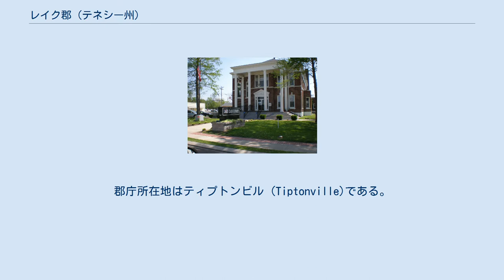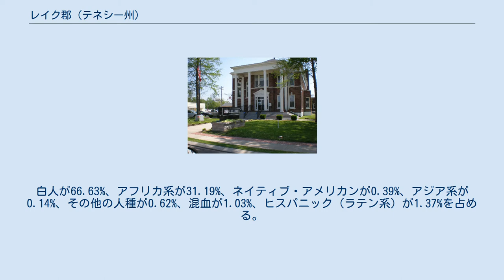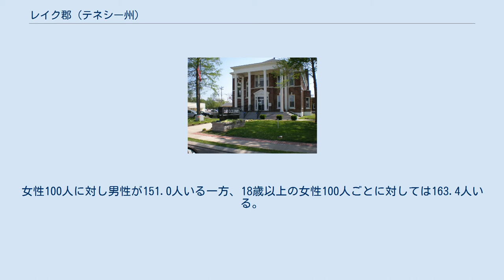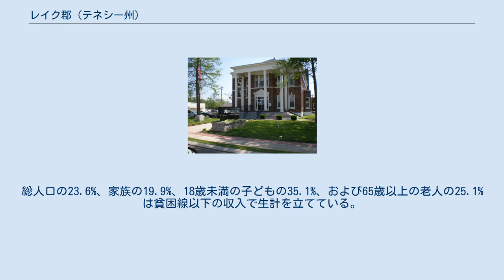レイク郡 (テネシー州)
レイク郡（英: Lake County）は、アメリカ合衆国のテネシー州にある郡。
郡庁所在地はティプトンビル (Tiptonville)である。
 2000年国勢調査の人口は7954人だったが、2005年の推計時には7538人に減少した。
 国勢調査局の調査では総面積502平方キロ（194平方マイル）で、うち423平方キロ（163平方マイル）が陸地、総面積の15.68%にあたる79平方キロ（30平方マイル）が水域である。
 2000年の国勢調査時点で、この郡には7954人、2410世帯、1614家族が暮らしている。
住居数は2716軒で、1平方キロあたりに平均して6軒（1平方マイルあたりでは17軒）が建っていることになる。
白人が66.63%、アフリカ系が31.19%、ネイティブ・アメリカンが0.39%、アジア系が0.14%、その他の人種が0.62%、混血が1.03%、ヒスパニック（ラテン系）が1.37%を占める。
 2000年国勢調査の結果をもとに作成した郡の人口ピラミッド 2410世帯のうち28.8%は18歳未満の子供と暮らしており、47.2%は夫婦で生活している。
16.3%は未婚の女性が世帯主であり、33.0%は家族以外の住人と同居している。
30.0%が独り身世帯で、15.5%を独居老人が占める。
1世帯あたりの平均構成人数は2.36人、家庭の構成人数は2.92人である。
 一世帯あたりの平均収入は2万1995米ドルで、家族ごとでは3万339米ドルである。
総人口の23.6%、家族の19.9%、18歳未満の子どもの35.1%、および65歳以上の老人の25.1%は貧困線以下の収入で生計を立てている。